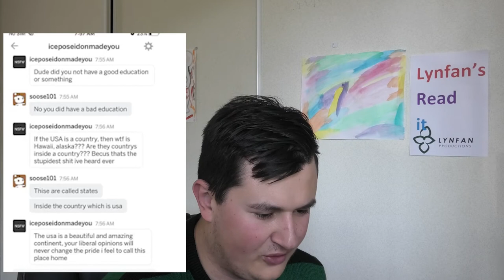r/facepam: Hawaii Is A Country Inside America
This is Read it my weekly series, where I check out a subreddit every Wednesday, so why not subscribe if you want to laugh at reddit posts with me this week's Subreddit is r/facepalm r/facepalm